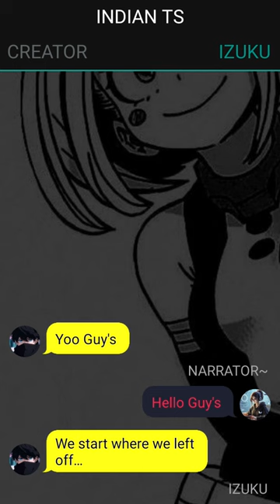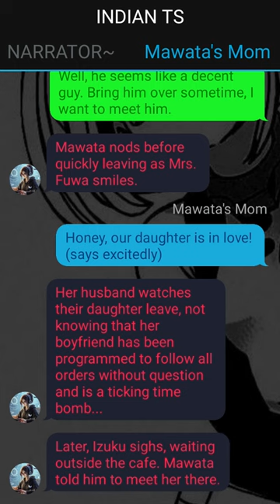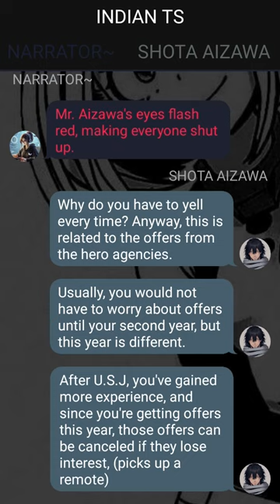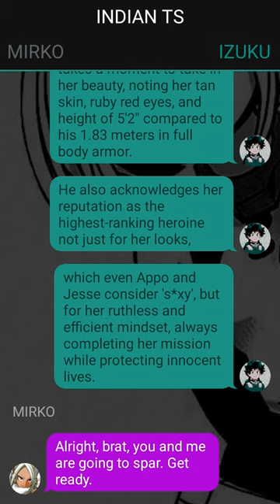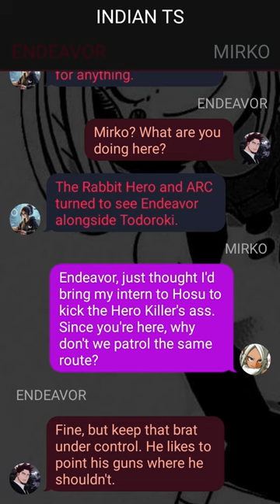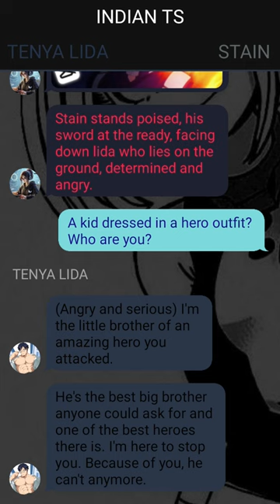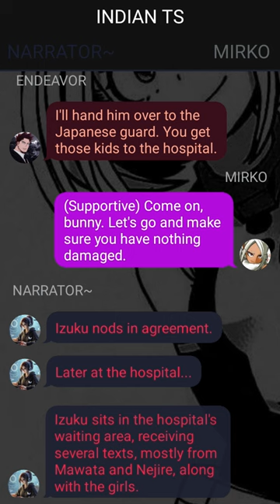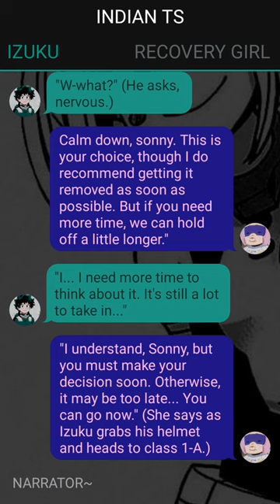Neglected Deku Texting Story//Izuku Midoriya's Secret Mission// Pt~5 // Izuku X Harem //